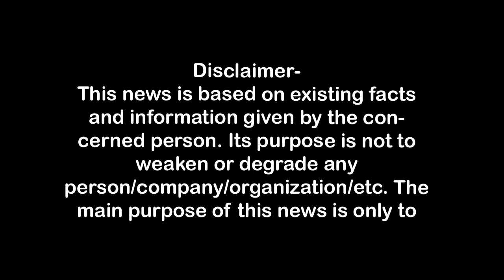पूर्व उपमुख्यमंत्री डा.दिनेश का विपक्ष पर बड़ा हमला drdineshsharma First Byte.tv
वक्फ बोर्ड से भाजपा को नहीं अपितु मुस्लिमों को लाभ ,
विपक्ष चाहता है कि दंगा हो, पट्टरियों को नुकसान पहुंचा रहे,
इस प्रकार की घटनाओं का विरोध करना होगा,
सपा, बसपा, कांग्रेस, आप सभी अस्थिता फैलाना चाहते हैं-डा.दिनेश,
हिंदुओं को बांटने की कोशिश की जा रही ,
गीता सिर्फ कोर्ट में नहीं, कोर्स में चलनी चाहिये-डा.दिनेश,

1.वाकई मोदीजी की तुलना नेहरूजी से नहीं की जा सकती